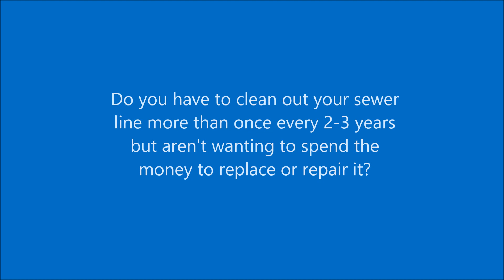The Best Drain Cleaning Method, Period!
This video demonstrates the benefits of using the latest in technology for drain cleaning called a flex shaft. It spins at up to 3200 rpm and uses that speed to effectively clean all 360° of the pipe. This method works much better than traditional cables and as well as a hydro-jetter. It allows for pin point accuracy with the use of a camera in conjunction with the flex shaft as opposed to blindly cleaning pipe with a traditional sewer cable. This is a much cleaner method, too as it does not sling liquid as it runs, so in the event of needing to bring a machine inside a building, it is much more sanitary. If you would like to know more about what we offer or have any questions, please visit our or call .